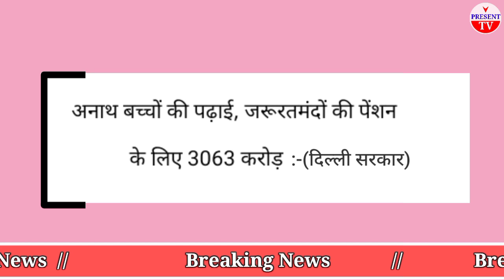पेंशन बजट से जुड़ी बड़ी खबर || Pension latest news today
Eps pension news
Pension par delhi government ne kiya ailan
pension aur anath bachhon ki news